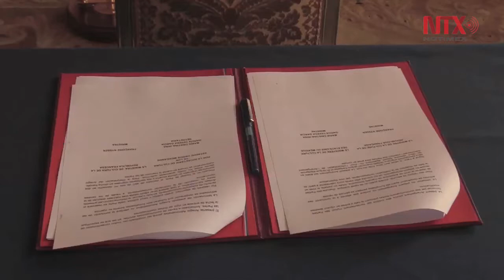México y Francia firman acuerdo para restaurar patrimonio destruido por sismo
El convenio, suscrito en la sede del ministerio francés de Cultura en París, servirá, principalmente, para rehabilitar el conjunto conventual de San Bernardino de Siena, en Xochimilco y la iglesia de San Francisco de Asis de Puebla